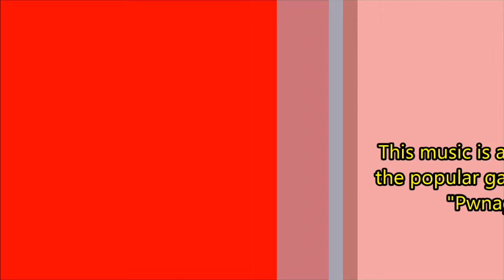CHESTER AND LUKE: THE GREAT ANIMAL ESCAPE!